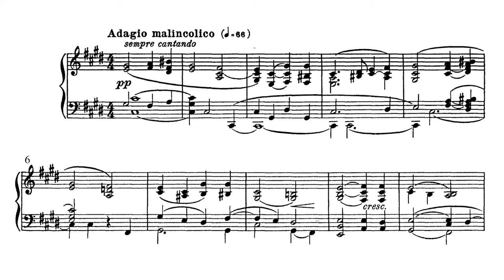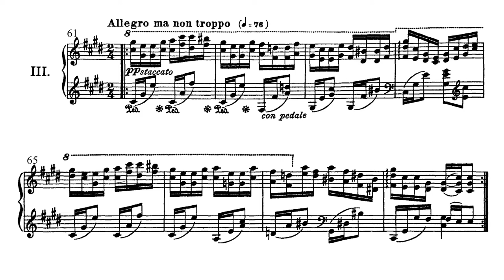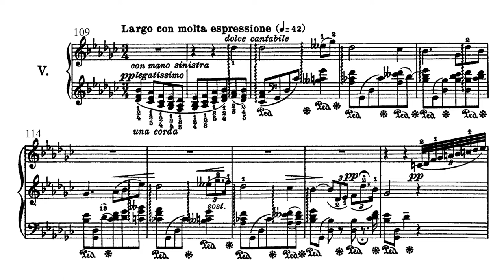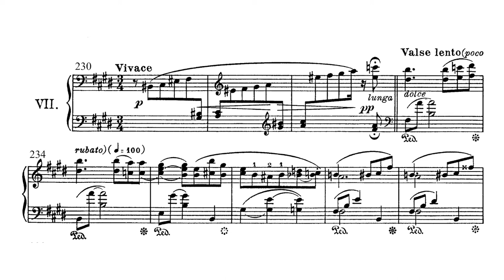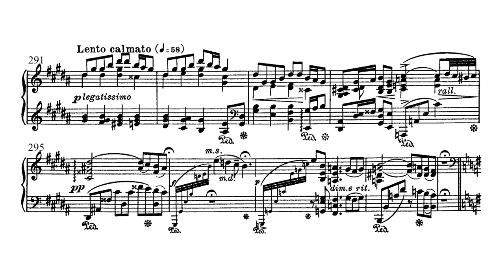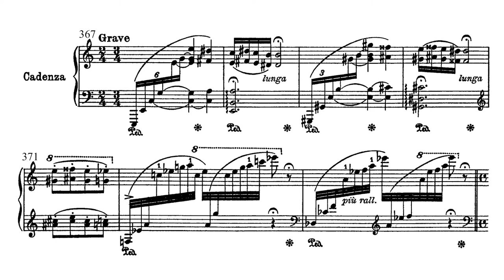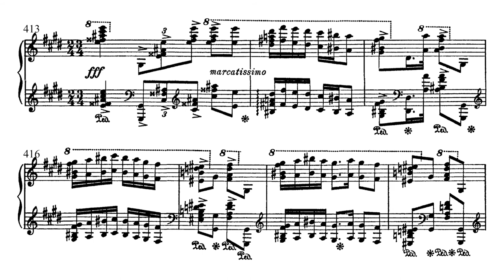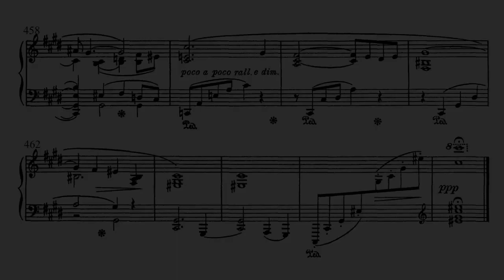Amy Beach - Variations on Balkan Themes Op.60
Performer: Joanne Polk

0:00 - Theme: Adagio malincolico
1:38 - I. Più mosso
2:50 - II. Maestoso
4:12 - III. Allegro ma non troppo
5:18 - IV. Andante alla Barcarola
7:18 - V. Largo con molta espressione /Poco più mosso
10:32 - VI. Quasi Fantasia/Allegro all' 'Ongarese
13:12 - VII. Vivace/Valse lento
15:34 - VIII. Con vigore/Lento calmato
17:54 - Marcia funerale
22:58 - Cadenza. Grave/Quasi fantasia/Maestoso come Var.IIdo/Adagio come prima

Liner notes:
Amy Beach (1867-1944) wrote: “How inevitable it was that music should be my life’s work. Both in composition and piano playing, there seemed to be such a strong attraction… that no other life than that of a musician could ever have been possible for me.” Beach’s compositions for piano are products of those powerful dual attractions.

At age sixteen she made her debut in Boston as a concert pianist; within two years she was playing solo with the Boston Symphony Orchestra. A few years later she had an equally stunning breakthrough as a composer with the premiere of her monumental Mass in E-Flat, Op. 5, for vocal soloists, chorus, and orchestra. This led to her acceptance as a member of the Second New England School of composers. Beach found further support for her concert career and her compositions from the major performing organizations in Boston who presented her works. Over a lifetime she created over 300 compositions, almost all published and performed in the United States, Europe, and as far away as Australia.

Born Amy Marcy Cheney in the small town of Henniker, New Hampshire, she was brought up in Boston, where at age 18 she married Dr. Henry Harris Aubrey Beach. At his request, she agreed to limit her public appearances as a concert pianist to one or two a year and concentrate on composition, a calling her husband considered more appropriate to her new status as a society matron. Increasingly, she introduced her own works on her annual recitals.

In 1904, she created a major and deeply affecting work, Variations on Balkan Themes, Op. 60, that quickly became a staple of her recital repertory. Its composition grew out of an abiding interest in folk music. Although Balkan folk songs were not part of the American musical mainstream, the region was much on the minds of the American public at the time. A recent uprising by Macedonian nationalists had provoked cruel and repressive measures by the ruling Turks.

Beach created the variations out of not one but four themes given to her by a missionary to the Balkans: O Maiko Moyá, Stara Planina, Nasadil ye Dadó (Grandpa has Planted a Little Garden) — a children’s dance song, and a lament entitled Macedonian!.

While the use of more than one theme is unusual for a variation form, the Serbian song, O Maiko Moyá, is the principal theme, and appears in each of the eight variations, in the cadenza, and the coda. Its text, in the translation printed in Beach’s edition, reads:

O my poor country, to thy sons so dear,
Why art thou weeping, why this sadness drear?
Alas! thou raven, messenger of woe,
Over whose fresh grave moanest thou so?

The words refer to the toll in lives taken by the foreign rulers of Serbia some time during their five-century-long domination of what later became part of Yugoslavia.

Beach wrote that she introduced the other melodies for their dramatic effect and to set off the melancholy character of the principal theme. The distinctive elements in these Balkan melodies lend an exotic flavor to almost every variation — the pathos-laden augmented seconds, the changes from minor to major, the alternation of duple and triple meters, and the modal scales on which the melodies are based. Beach however set these exotic melodies to lush late-Romantic harmonies that suggest western rather than eastern Europe, while creating a tragic quality that fits the subject. Beach, once seized by an idea, worked very quickly, in this case completing the variations in eight days. The work is by turns a lament (Theme and Variation 1), a dramatically gestural polonaise (Variation 2), a scherzo (variation 3), a barcarolle (Variation 4), a cantabile variation in the major mode (Variation 5), a fantasy on three of the four themes (Variation 6), a slow bitter-sweet waltz (Variation 7), and a recitative and funeral march that rises to a dramatic climax (Variation 8). These are capped by a Lisztian cadenza in which three of the four themes are recapitulated, ending with the final statement of two themes, O Maiko Mayó and Macedonian!. One of their most effective solo piano works, it is presented here in its original version (a revised edition for solo piano appeared in 1936).

Beach gave the premiere while the variations were still in manuscript, on 8 February 1905 at a piano recital at Huntington Chambers Hall in Boston. The reviewer for the Boston Evening Transcript was impressed, stating that from the four themes “Mrs. Beach has developed a series of compositions marked by deep feeling and great variety and richness.”